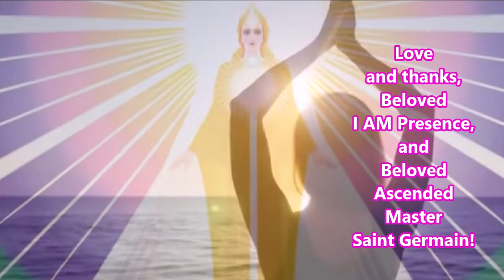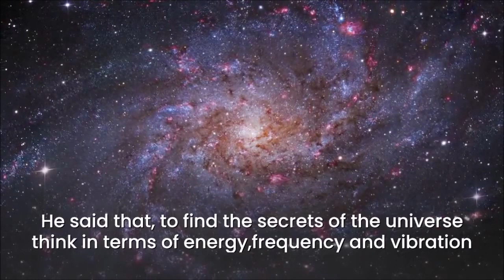90 years Anniversary First I AM Dictation by the Ascended Master Saint Germain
Celebrating, in love and gratitude, October, 3. 1932 - Saint Germain’s first Dictation on the Sacred Creative Words I AM (God’s Name, God in action) - in this 90 years Anniversary.